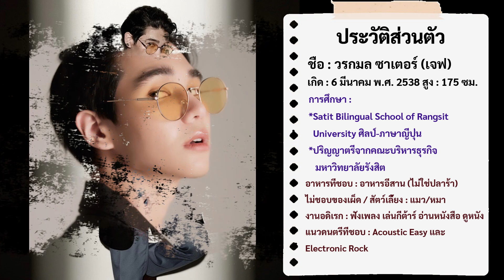ประวัติ เจฟ วรกมล ซาเตอร์ | คิม จากคินน์พอร์ช The Series [Int Sub]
y club society วันนี้จะพาไปรู้จักหนุ่มลุคสุดเทห์ เสียงขันเทพ  กับบท คิม จากซีรีส์เรื่อง KinnPorsche The Series กับหนุ่ม เจฟ วรกมล ซาเตอร์  ไปรู้จักกับหนุ่ม เจฟ กันครับ

สามารถติดตาม หนุ่มวาย ได้ที่ IG: @jeffsatur
[Int Sub]
1.Pls click open Subtitle below of right side in CC button
2.And  choose setting button (near CC button )for choose your language.
บทบาท "คิม" ซีรีส์ KinnPorsche The Series
คิมหนุ่มลึกลับนิ่งเงียบไม่ค่อยพูด ลูกชายคนเล็กของตระกูลมาเฟีย ตระกูลหลัก ชอบทำตัวลึกลับ เข้าถึงตัวได้ยากเพราะไม่ค่อยได้อยู่บ้านหรืออยู่ตรงที่เดิม เป็นตัวละครที่น่าจับตามองมากเพราะในเรื่องคือคิมเป็นน้องคนเล็กของตระกูลหลัก และแยกตัวออกไปอยู่คนเดียว  นอกจากความลึกลับในตัวเขาคิมยังคงทำตัวคนน่าสงสัยในตระกูล และแอบสิบหาความลับในตัวพอช์และเข้าทางน้องของพอชอีกด้วย เรื่องจะดำเนินการไปอย่างไรต่อ ตอดตามได้ใน KinnPorsche The Series และ เจฟยังมีโอกาศ ร้องเพลงประกอบซีรีส์ด้วน ชื่อเพลง 'แค่เธอ (Why Don't You Stay)'